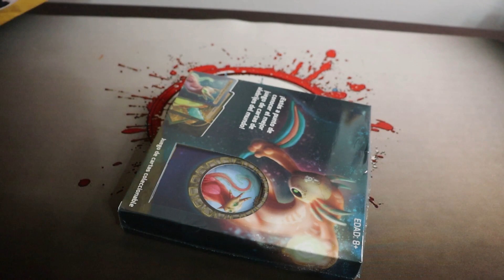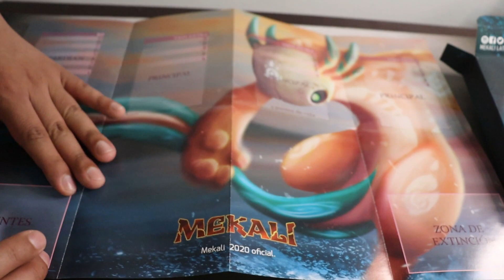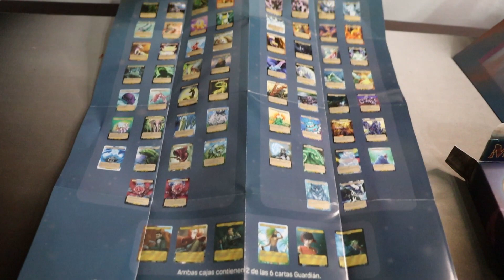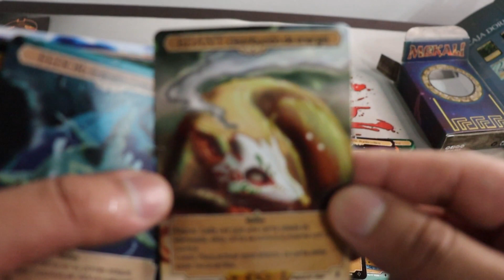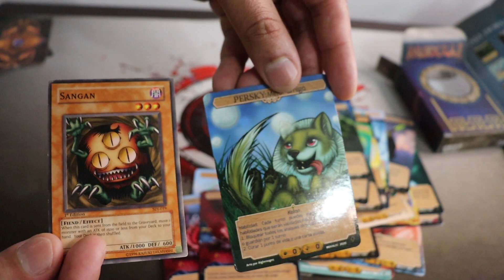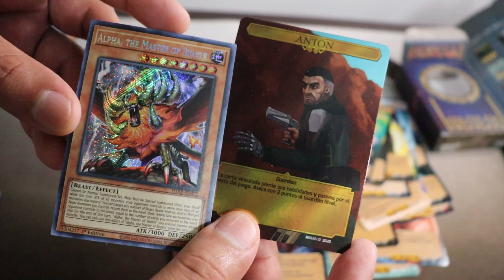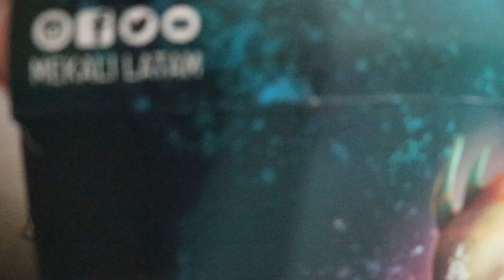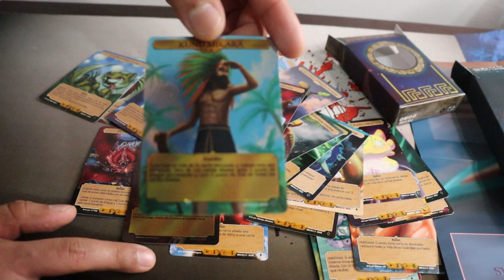¡MEKALI el TCG creado en México!